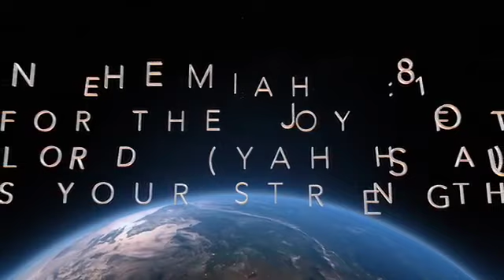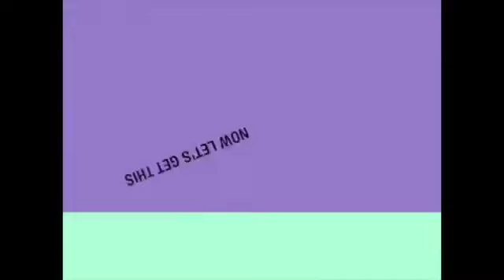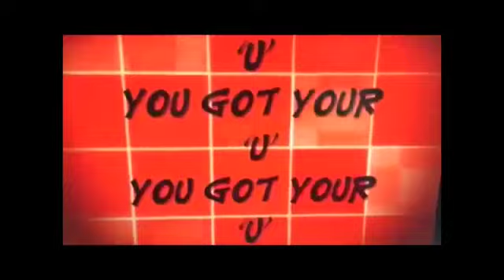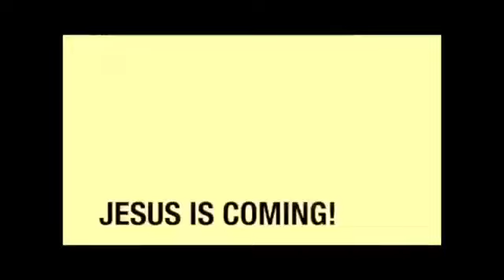For The Joy of the LORD is our strength! The Perfect Cheer for JESUS! 1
This is a video Brother Todd made last year...thought it might CHEER ya up :)